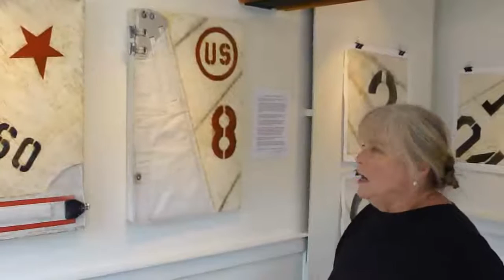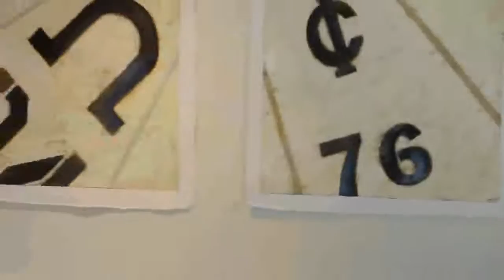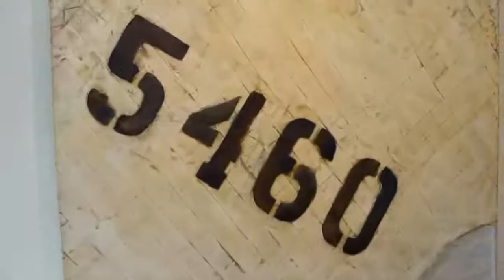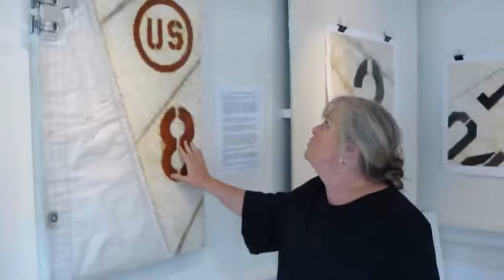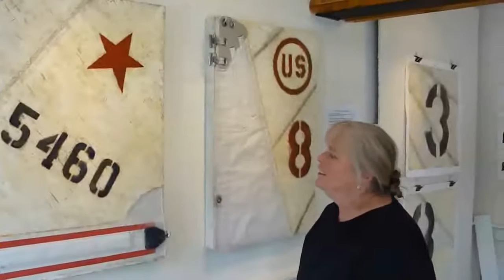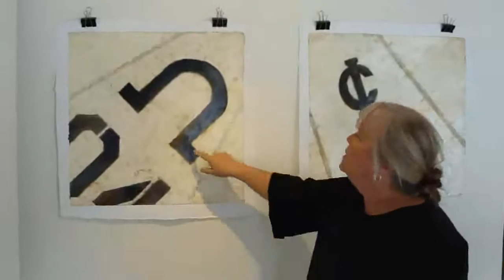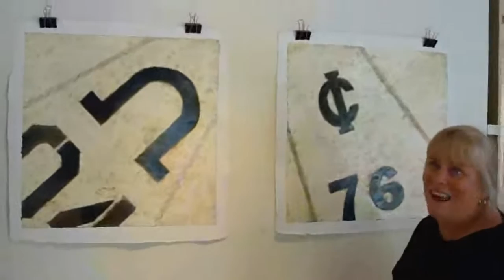Rocky Neck Artist In Residence Melinda Hannigan Talks About Her Experience In Gloucester